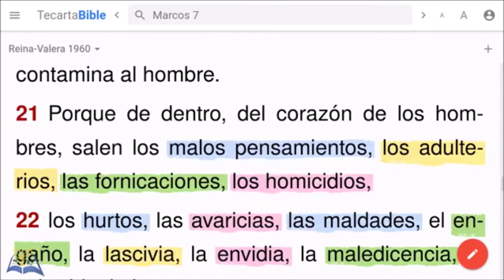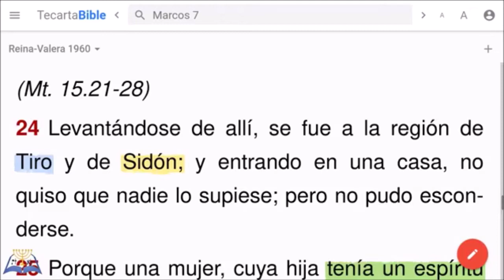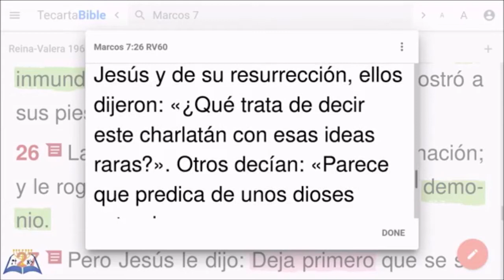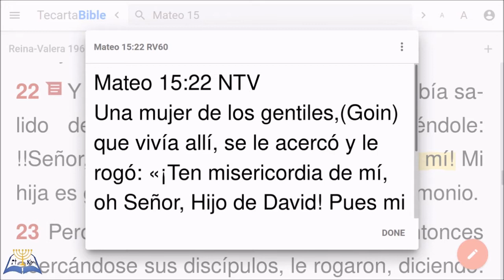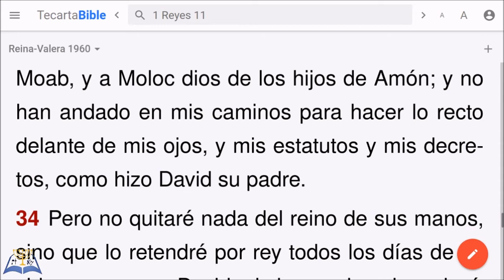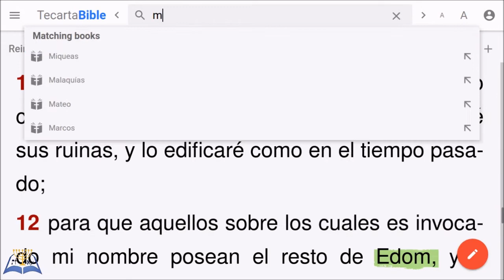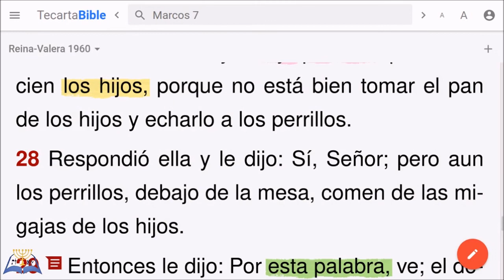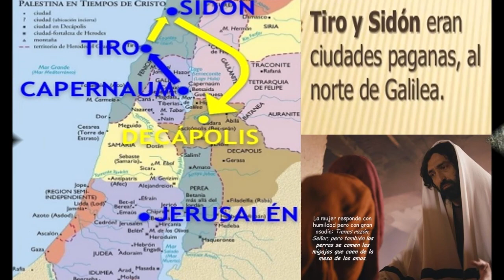19-Marcos 7:24-37 | La fe de la mujer Sirofenicia